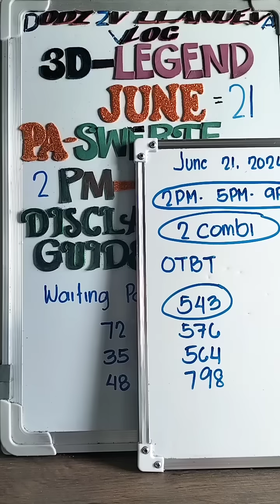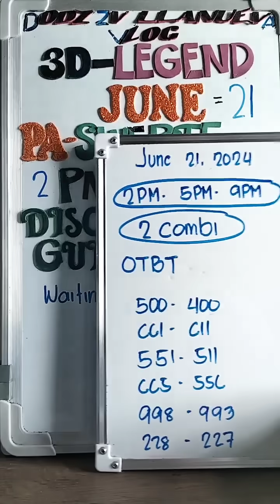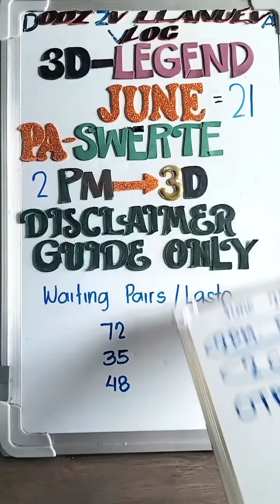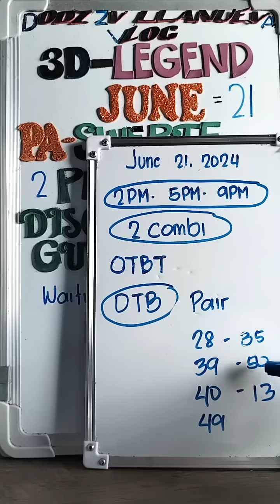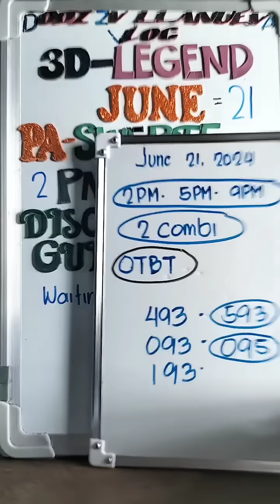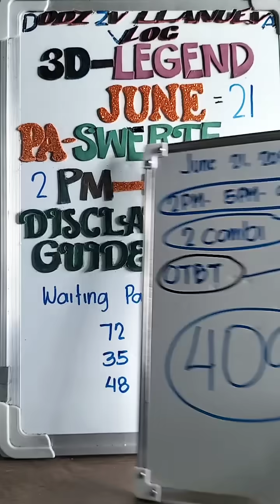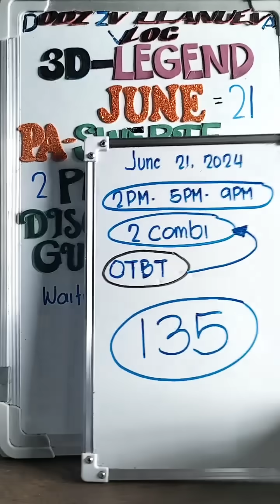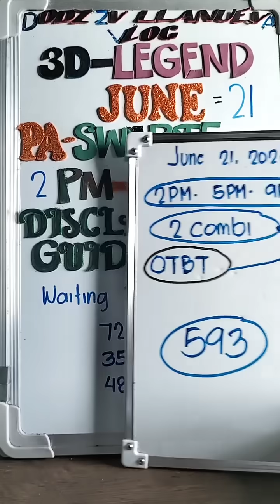JUNE 21, 2024 3D LOTTO 2PM DRAW